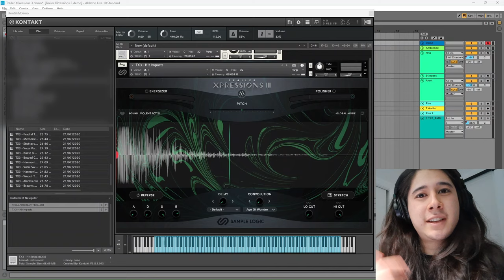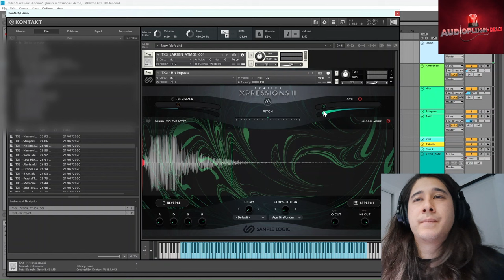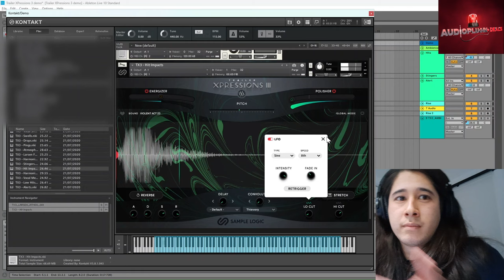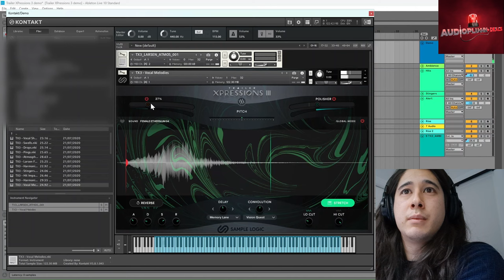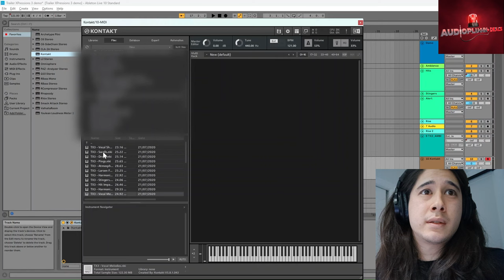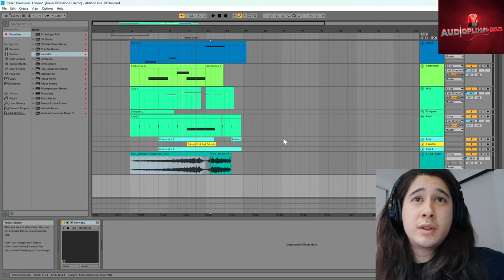Checking Out Trailer Xpressions 3 by Sample Logic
Trailer Xpressions 3 is laser-focussed on explosive one shot hits & effects combined with the more ambient side of sound design with vocals, harmonic textures, drones and atmospheres.

This collection of sounds has a versatility unrivaled in the trailer effects world. The TX3 interface brings speed and ease-of-use to your workflow like never before, making it seamlessly simple to craft the right cue for any cinematic production.